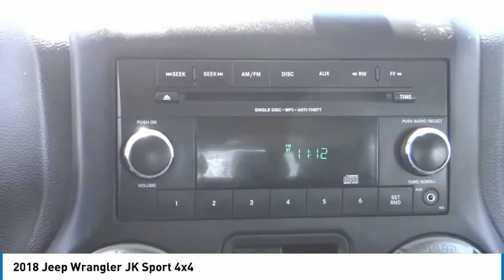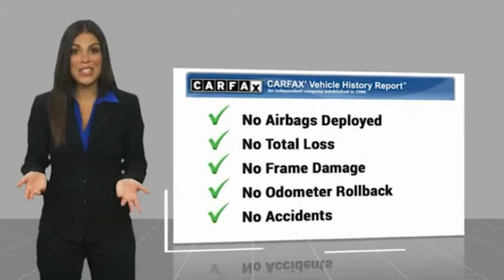2018 Jeep Wrangler JK ORANGE TUSTIN PLACENTIA FULLERTON ORANGE COUNTY 00R14605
2018 Jeep Wrangler JK Sport 4x4

Villa Ford
2550 N. Tustin St.

VILLA FORD PROUDLY SERVICING ORANGE, TUSTIN, PLACENTIA, FULLERTON, ORANGE COUNTY, & SURROUNDING SOUTHERN CALIFORNIA LOCATIONS. THIS WHITE 2018 Jeep WRANGLER JK IS EQUIPPED WITH A 3.6L V6 24V VVT, AUTOMATIC TRANSMISSION, AND RECEIVES AN ESTIMATED 17 City/21 Hwy MPG. CONTACT VILLA FORD AT TO SCHEDULE A TEST DRIVE AND TAKE THIS 2018 Jeep WRANGLER JK HOME TODAY, OR VISIT OUR SHOWROOM CONVENIENTLY LOCATED AT 2550 N. TUSTIN ST. ORANGE, CA 92865. STOCK #: 00R14605 | 2018 Jeep Wrangler JK Sport 4x4 AIR CONDITIONING TRACTION CONTROL 2018 Jeep WRANGLER JK Sport 4x4 Recent Arrival! CARFAX One-Owner. Like New~, Low Miles, 17 x 7.5 Aluminum Wheels, 3.21 Rear Axle Ratio, 4-Wheel Disc Brakes, 8 Speakers, ABS brakes, Air Conditioning, Audio Jack Input for Mobile Devices, Body Color 3-Piece Hard Top, Brake assist, CD player, Chrome/Leather Wrapped Shift Knob, Driver Height Adjuster Seat, Electronic Stability Control, Front Bucket Seats, Front Center Armrest w/Storage, Front fog lights, Leather Wrapped Steering Wheel, Normal Duty Suspension, Power steering, Quick Order Package 24S Sport S, R1234YF A/C Refrigerant, Speed control, Steering wheel mounted audio controls, Tachometer, Tilt steering wheel, Trip computer. Sport 2018 Wrangler JK Jeep 4WD 5-Speed Automatic Clean CARFAX. Bright White Clearcoat 3.6L V6 24V VVT 2D Sport Utility Awards: * 2018 KBB.com 10 Most Awarded Brands Only $500 Down (OAC). Over 150 pre-owned vehicles available. STOCK #: 00R14605 | VIN: 1C4GJWAG9JL929839 | 2018 Jeep Wrangler JK Sport 4x4 AIR CONDITIONING TRACTION CONTROL Villa Ford